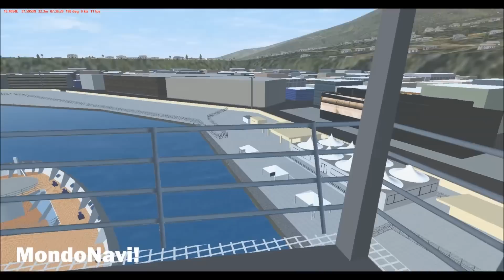Quantum of the seas arriving in Messina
La Classe Quantum è costituita da tre navi da crociera in costruzione a partire dal 2013 per la Royal Caribbean International presso i cantieri di Meyer Werft a Papenburg, in Germania.Le unità della classe sono nettamente più piccole di quelle della precedente Classe Oasis (Allure of the Seas e Oasis of the Seas), avendo una stazza lorda prevista di 167.800 tonnellate, che comunque le rende le navi passeggeri più grandi al mondo per tonnellaggio dopo le già citate unità della Classe Oasis. Avranno una capienza massima di 4.905 passeggeri, ridotta a 4.180 nel caso in cui le cabine siano utilizzate tutte come doppie.
Le navi saranno dotate di due propulsori Azipod XO della ABB da 20.500 kW ciascuno e potranno raggiungere una velocità di crociera di 22 nodi. Delle 2.090 cabine, 1.570 saranno dotate di balconi, 147 saranno esterne con oblò e 373 saranno dotate di schermi in alta definizione che permetteranno ai passeggeri che le occupano di avere una visione dell'esterno durante la navigazione.
Le navi saranno dotate di diverse attrazioni, tra le quali un simulatore di onde per praticare surf, una parete da arrampicata e un inedito simulatore di caduta libera. Saranno inoltre dotate della North Star, una torre panoramica costituita da una navicella di vetro di 7,1 tonnellate montata su un braccio meccanico, che consentirà ai 14 occupanti di salire a quasi 100 metri sopra il livello del mare e avere una visuale a 360 gradi del panorama attorno alla nave.
Nel nostro forum il nostro costruttore Simone Fabbri ha realizzato il modello in 3D nei minimi dettagli per consentire agli utenti di poter provare virtualmente la nave .